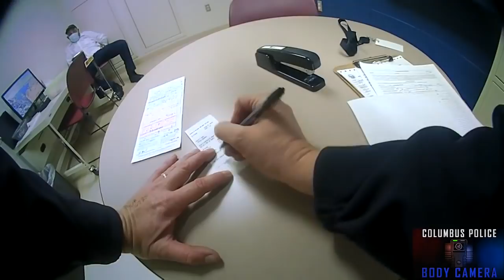Drunk Motorist pushes the Officers buttons...